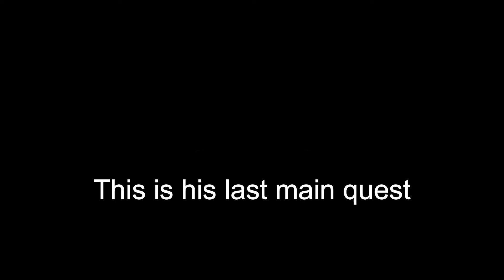Trying to get Mythic egg from Black bear (p1)